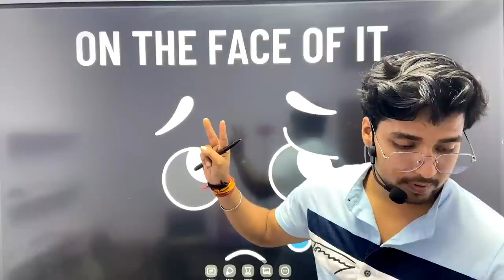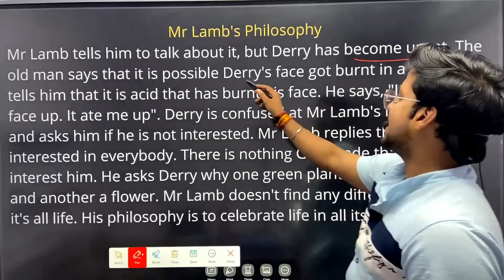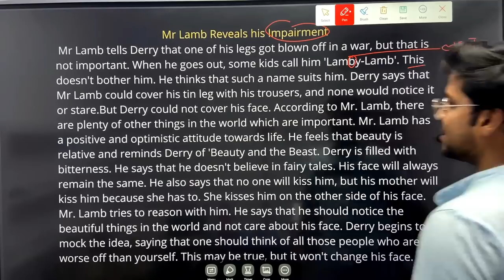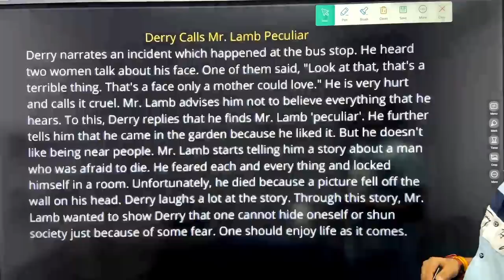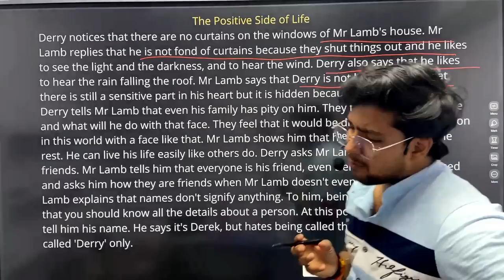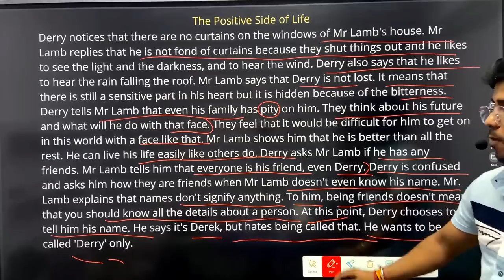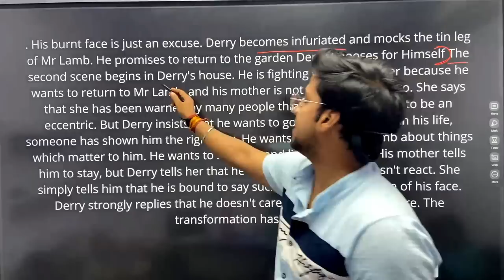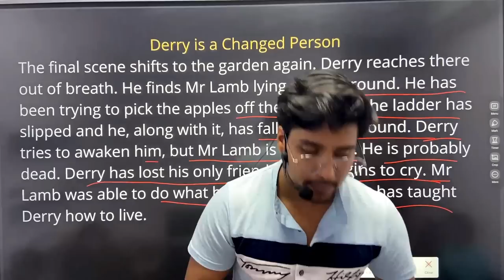On the face of it class 12 Term 2 | Summary with Mind Map Rahul Dwivedi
on the face of it class 12,
on the face of it class 12 in hindi,
on the face of it class 12 summary,
on the face of it class 12 questions and answers,
on the face of it class 12 apni kaksha,
on the face of it class 12 english,
on the face of it class 12 important questions,
on the face of it class 12 animation,
on the face of it animated video,
on the face of it apni kaksha,
on the face of it animation,
on the face of it audiobook,
on the face of it appedia,
on the face of it animated video in english,
on the face of it animated story,
on the face of it animated video in hindi,
on the face of it summary,
on the face of it poem,
on the face of it viva,
on the face of it cartoon,
on the face of it short film,
on the face off it,
on my face of it,
on the face of it q and a,
on the face of it by shipra mishra,
on the face of it by rahul dwivedi,
on the face of it by english academy,
on the face of it by simran sahni,
on the face of it by magnet brains,
on the face of it by educational bhaiya,
on the face of it by simplified cbse,
on the face of it by apni kaksha,
on the face of it drama,
on the face of it doubtnut,
on the face of it detailed explanation,
on the face of it detailed summary,
on the face of it dear sir,
on the face of it difficult words,
on the face of it drawing,
on the face of it derry,
on the face of it explanation,
on the face of it english,
on the face of it english academy,
on the face of it eklavya study point,
on the face of it extra class,
on the face of it english class 12th,
on the face of it explanation in hindi,
on the face of it english class 12,
on the face of it class 12 ekaksha,
on the face of it full explanation,
on the face of it full chapter,
on the face of it full chapter explanation,
on the face of it full story,
on the face of it full summary,
on the face of it for class 12th,
on the face of it full explanation in hindi,
on the face of it file,
on the face of it grand acad,
on the face of it gist,
on the face of it gradesaver,
on the face of it gist of the play,
on the face of it grade 12,
on the face of it by manisha gill,
on the face of it class 12 educational guru,
on the face of it hindi,
on the face of it hindi explanation,
on the face of it hindi summary,
on the face of it hello english teacher,
on the face of it hindi story,
on the face of it hindi anuvad,
on the face of it hindi translation,
on the face of it hindi mein,
on the face of it important questions,
on the face of it in hindi,
on the face of it important question answer,
on the face of it in english,
on the face of it imp questions,
on the face of it in mizo,
on the face of it in short,
on the face of it in hindi summary,
on the face of it joy of learning,
on the face of it joy of learning english,
on the face of it justify the title,
on the face of it basant jha,
on the face of it class 12 jac board,
on the face of it ka question answer,
on the face of it ki summary,
on the face of it ka short answer,
on the face of it ki kahani,
on the face of it ke important question,
on the face of it kahani,
on the face of it kaksha 12,
on the face of it ka long answer,
on the face of it line by line explanation,
on the face of it lesson,
on the face of it long question,
on the face of it long answer,
on the face of it line by line,
on the face of it long question answer,
on the face of it lesson class 12th,
on the face of it long answer type question,
on the face of it magnet brains,
on the face of it mcq,
on the face of it movie,
on the face of it mommy class 12,
on the face of it most important questions,
on the face of it malayalam,
on the face of it mind map,
on the face of it mizo,
on the face of it ncert,
on the face of it notes,
on the face of it ncert question answers,
on the face of it ncert solutions,
on the face of it notes class 12,
on the face of it ncert official,
on the face of it ncert reading,
on the face of it one shot,
on the face of it of class 12th,
on the face of it of class 12th english,
on the face of it one shot class 12,
on the face of it on the face of it,
on the face of it objectives,
on the face of it objective questions,
on the face of it overview,
o the face of it,
on the face of it part 2,
on the face of it project,
on the face of it prince academy,
on the face of it part 3,
on the face of it play,
on the face of it part 2 class 12,
on the face of it project file pdf,
on the face of it questions,
on the face of it question answers ncert,
on the face of it question answer class 12,
on the face of it ques ans,
on the face of it quick revision,
on the face of it question answer short,
on the face of it question answer explanation,
on the face of it rahul dwivedi,